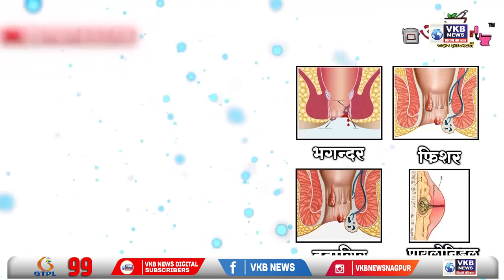यवतमाळ - दिग्रस न्यायालयाच्या वतीने "तिरंगा" रॅलीचे आयोजन